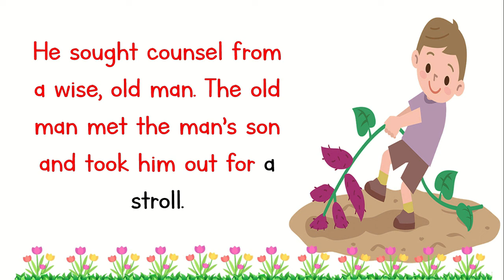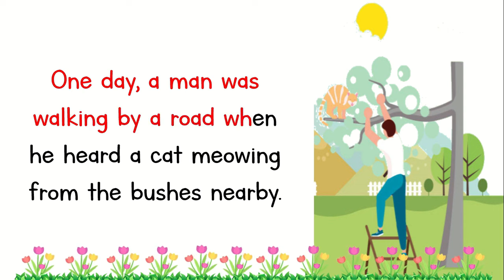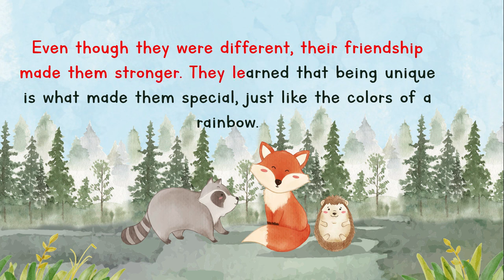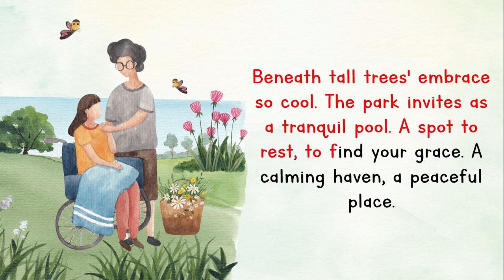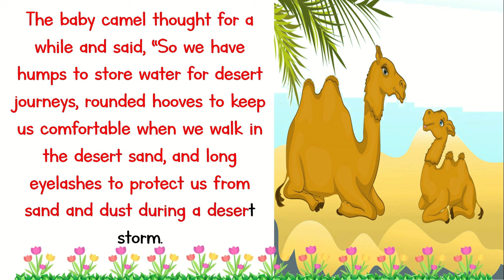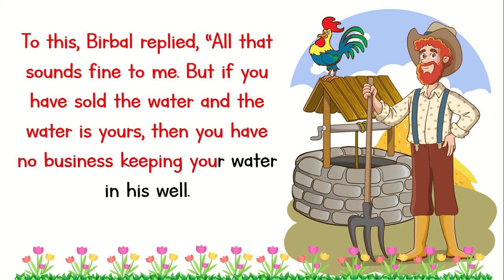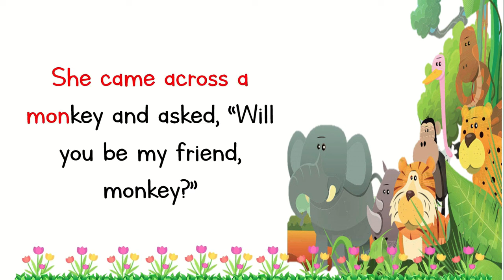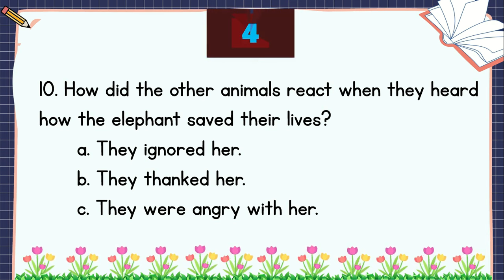COMPILATION OF READING COMPREHENSION FOR GRADE 4, 5 AND 6 - READING SHORT STORIES WITH QUESTIONS